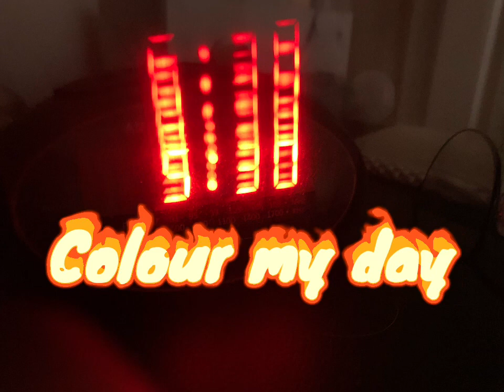Colour my day